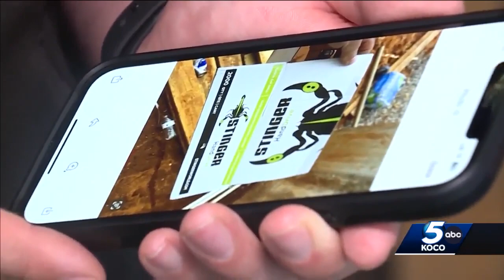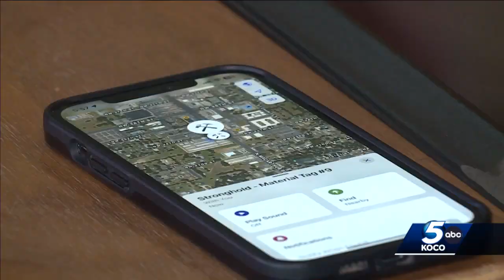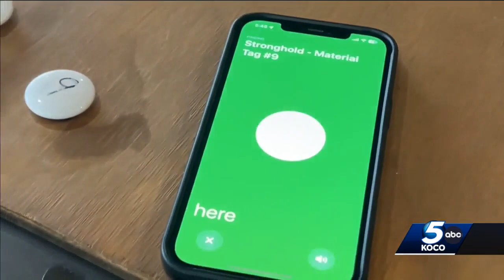New tech helps Oklahoma roofing company track stolen equipment to out-of-state contractor